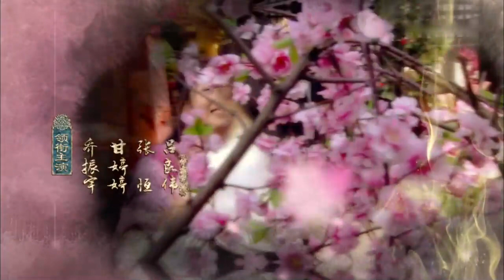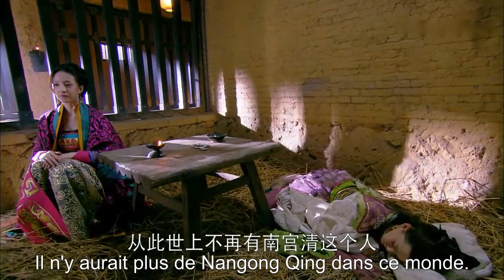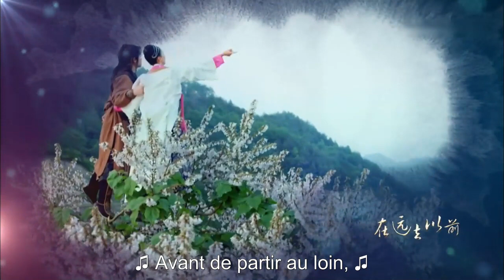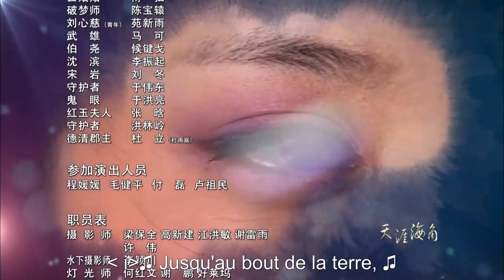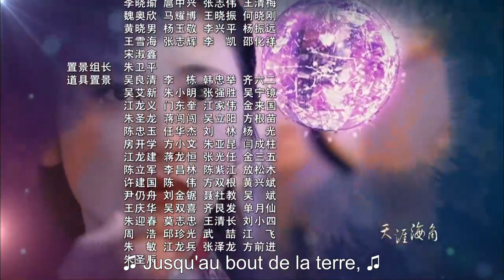【Full】Ville de l'amour désespéré 46 | City of Desperate Love 💕CDrama ChineseDrama SerieChinoise